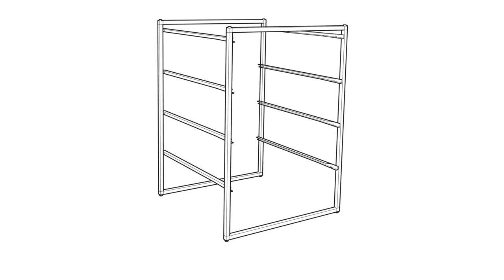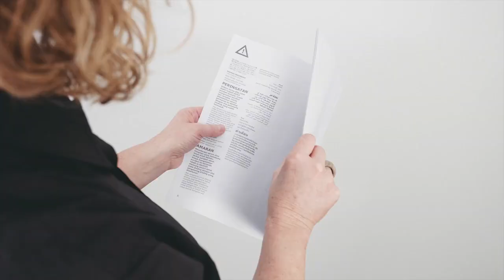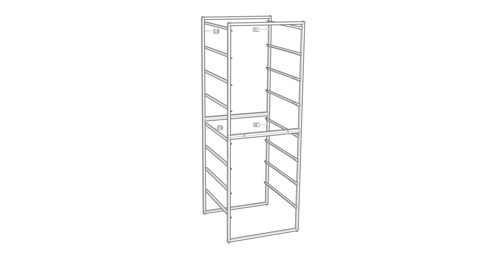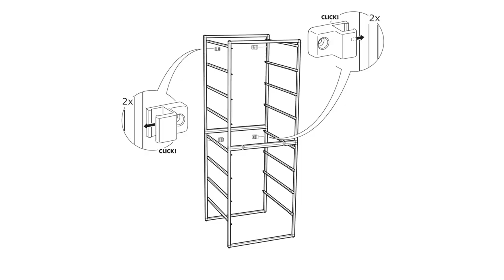Merakit Rak Penyimpanan JONAXEL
Untuk pilihan seri JONAXEL lainnya silakan cek ke IKEA.co.id

 JONAXEL adalah sebuah rak penyimpanan yang fleksibel dan dengan harga terjangkau, yang memungkinkan Anda untuk memanfaatkan ruang dengan cara lebih cerdas. Anda dapat menciptakan kombinasi sesuai kebutuhan dan dapat digunakan di mana saja. Rak penyimpanan ini telah diuji penggunaannya untuk ruang basah, artinya cocok untuk digunakan di kamar mandi yang lembab dan juga ruang laundry.